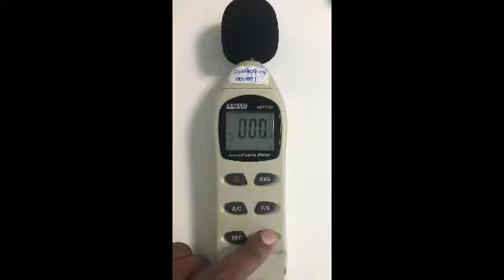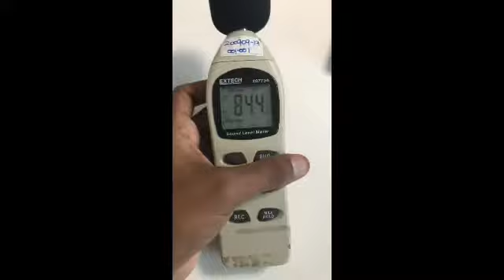Noise level meter/सौंड लेवल मीटर